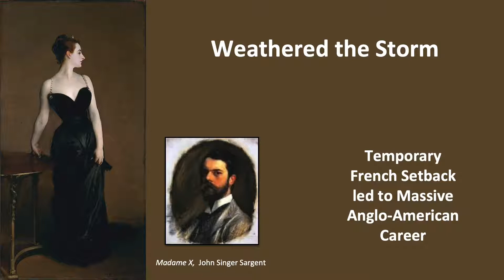Find Your Hack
How can you creatively and purposely find an opening (or make an opening) for your hack? Constantly be on the lookout for new opportunities to showcase yourself and your work. There are lots of different ways to put your name out in a positive way.

We’re working hard to help artists go from Working Artists to Thriving Artists. Our classes are taught by industry professionals to give you the support you need to become a more business savvy individual. Learn how to avoid the hand to mouth mentality and plan for your creative career.